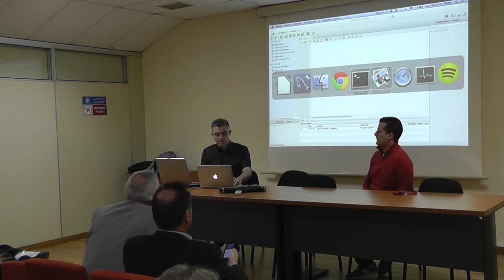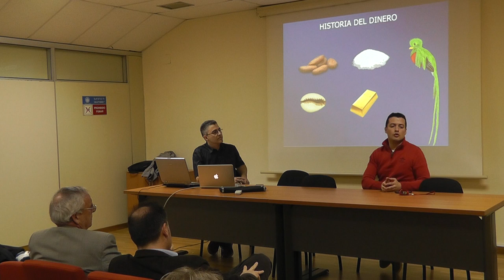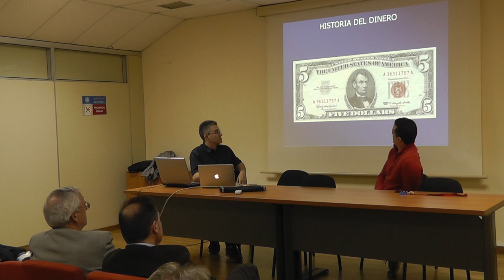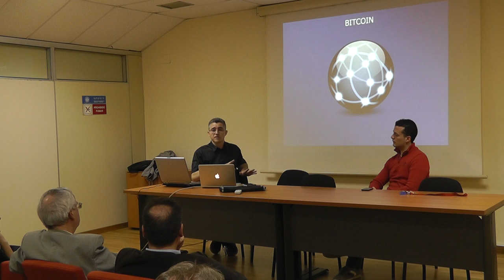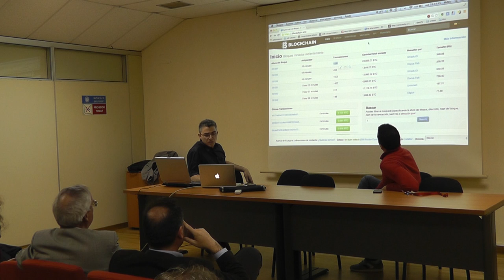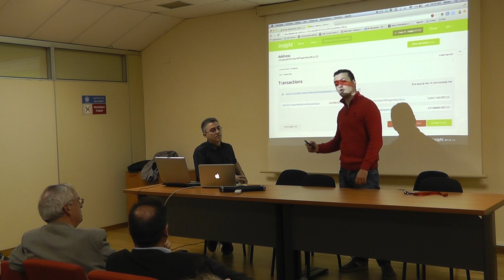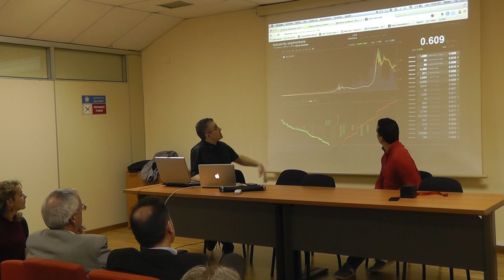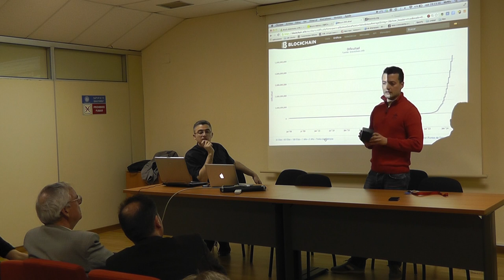Sesión 239: "BITCOIN: EL PRIMER SISTEMA DE TRANSFERENCIA DE VALOR GLOBAL Y ABIERTO" 1 de 2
Bitcoin representa un hito en muchos frentes, empezando por el tecnológico, tocando lo económico, que está siendo fenómeno mediático y social durante los últimos años.

Sienta precedentes para crear la base de muchos sistemas de propiedad digital dentro de la red internet, empezando por la propiedad de un bien en sí mismo como moneda hasta su aplicación en otros ámbitos donde sus propiedades técnicas permitirán ampliar las posibilidades de internet hasta nuevos horizontes.

Ponente:
Manuel Polo
Cofundador de Pagobit, un procesador de pagos con bitcoin

Presenta y modera:
Jorge Abascal
Cofundador de Pagobit